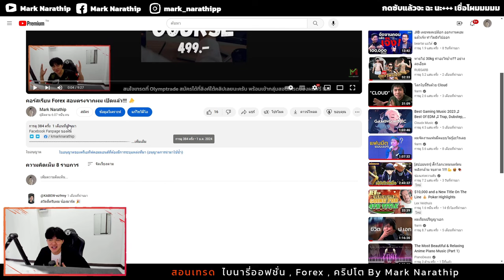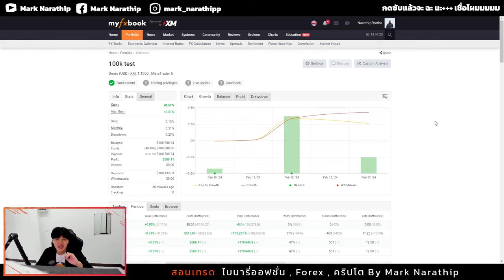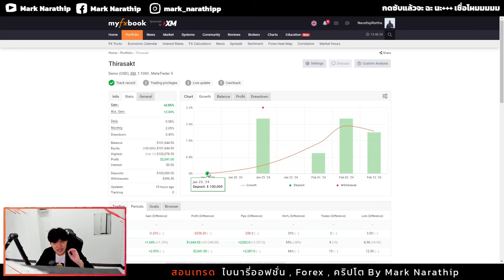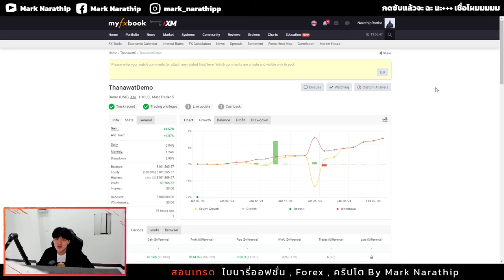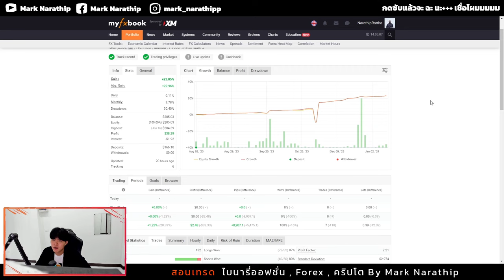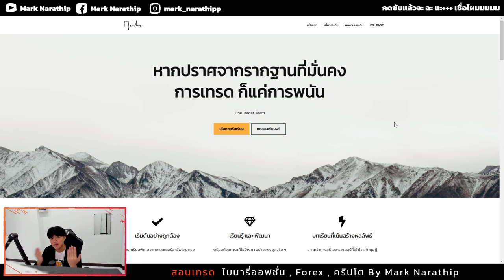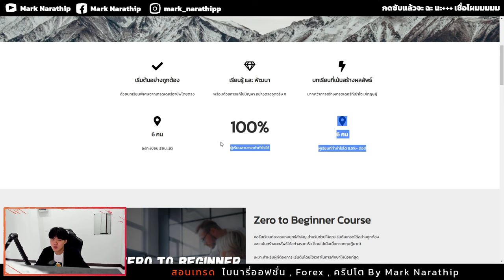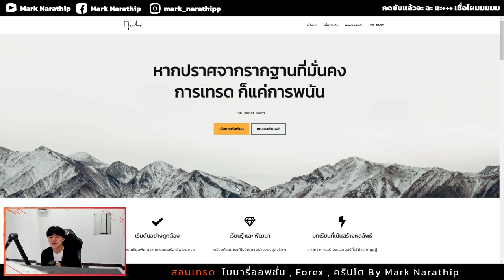แชร์ผลงานนักเรียนคอร์ส Forex ของผม และ แจ้งข่าวคอร์สรุ่นต่อไป 😍🎉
สนใจลงเรียนคอร์สกับผม Inbox มาได้ที่
คอร์สเต็มแล้วนะครับ ^_^